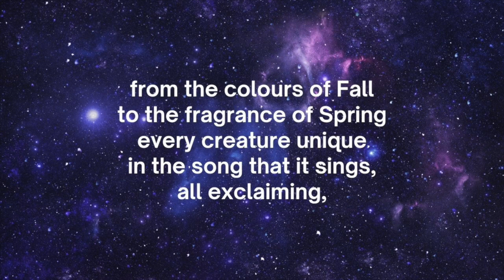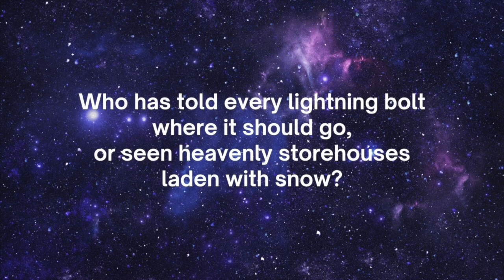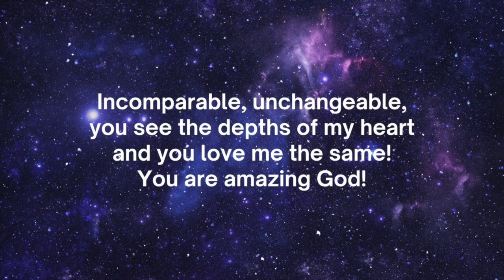Indescribable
Recording of the BBC congregation singing Indescribable by Laura Story and Jesse Reeves.

1 From the highest of heights
to the depths of the sea
creation’s revealing your majesty;
from the colours of Fall
to the fragrance of Spring
every creature unique
in the song that it sings,
all exclaiming,

Indescribable, uncontainable,
you placed the stars in the sky
and you know them by name:
You are amazing God!
All powerful, untameable,
awestruck, we fall to our knees
as we humbly proclaim,

2 Who has told every lightning bolt
where it should go,
or seen heavenly storehouses
laden with snow?
Who imagined the sun
and gives source to its light,
yet conceals it to bring us
the coolness of night?
None can fathom!

Indescribable, uncontainable,
Incomparable, unchangeable,
you see the depths of my heart
and you love me the same!